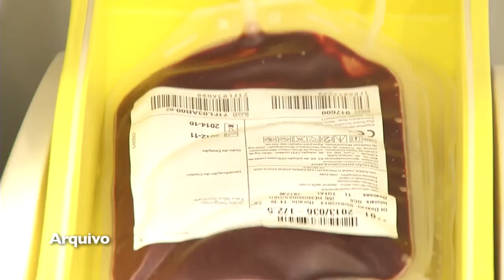Fundação Hemominas cria "Plano Relógio" durante a Copa do Mundo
A Fundação Hemominas anunciou a criação de um plano para aumentar o estoque de sangue durante a Copa. O chamado Plano Relógio começa dia dezenove de maio e termina dia 8 de agosto, já que a expectativa é que parte dos turistas permaneça em Minas mesmo depois dos jogos. O objetivo é preparar para fornecer bolsas de sangue para a rede de saúde caso seja necessário atender a um grande número de pessoas ao mesmo tempo.